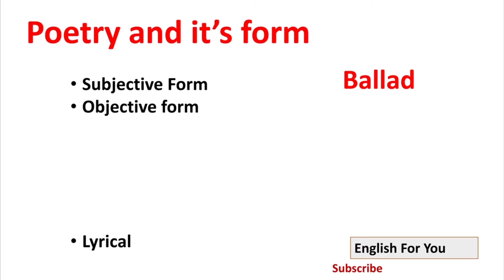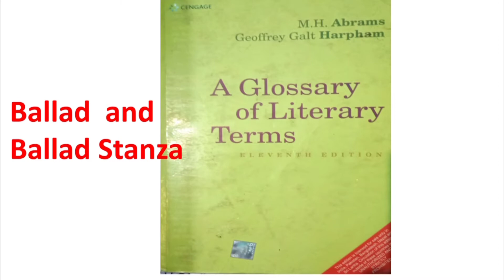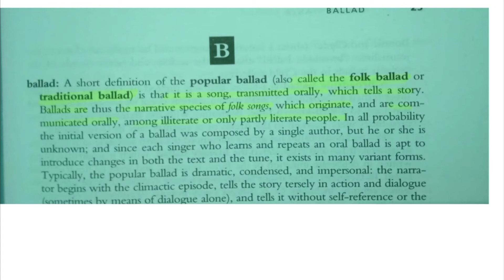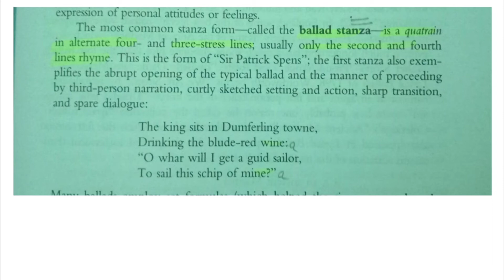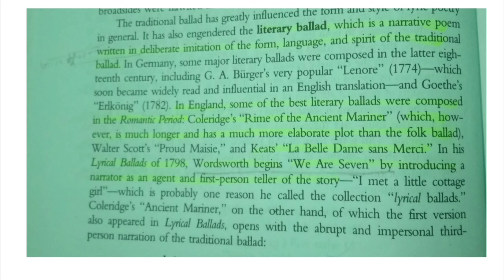Ballad#form of poetry#M.H.Abrams#tgt,pgt,Lt, gic english